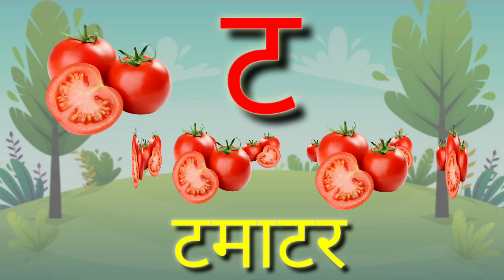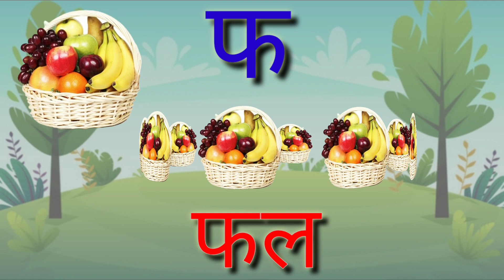क से कबूतर Ka Se Kabutar - Hindi Varnamala Geet Hindi Phonics Song Hindi Alphabet kidsvideos 833